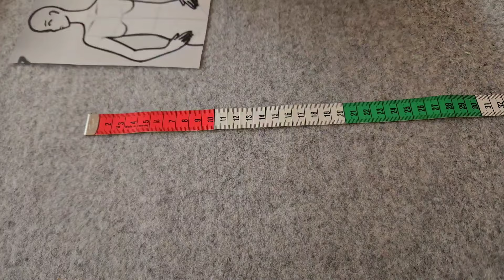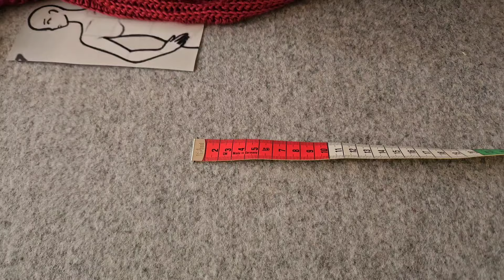maglia a pannelli a uncinetto realizziamola insieme - parte 1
Eccoci al primo video della realizzazione della maglia Follium. Chi possiede il pattern dello scaldacollo può utilizzare questoschema punti, altrimenti scegliete un punto che vi piace e seguite le istruzioni, la costruzione del capo funziona comunque.

Lasciate le vostre domande nella sezione dei commenti, vi risponderò in breve qui, ma poi farò un video per approfondire.

Pattern su Ravelry degli scaldacollo, ci sono schemi e video tutorial, spiegazioni passo a passo